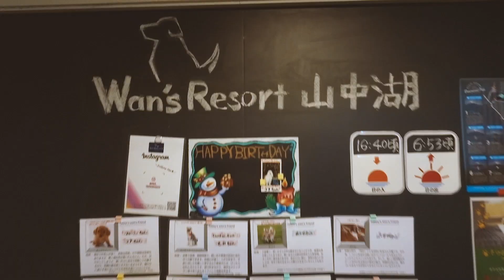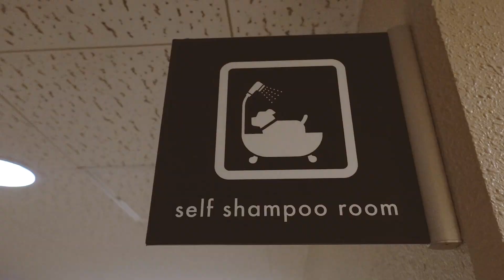Episode 31 where I stay in Yamanakako with my dog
Traveling with dogs in Japan is fun! In this video, I share my first time staying in a dog-friendly hotel with my adopted labrador Shuri.
We liked our journey a lot!